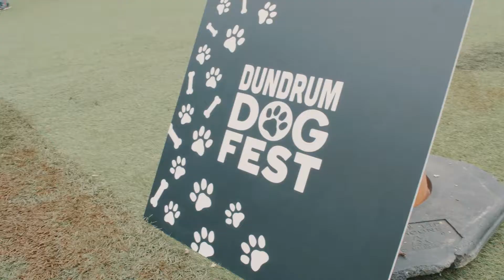Dundrum Food Fest September 2018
To celebrate the 10th birthday of the Pembroke District, Dundrum Town Centre's outdoor restaurant hub, Dundrum hosted an all-inclusive food festival this weekend with fun for all family – even the dog! This free event showcased some of Dundrum’s finest eateries with food from Jamie’s Italian, The Port House, Zizzi, Beefstreet, Wagamama, Nandos and much more! Stalls were located outside participating restaurants providing free samples and special offers as well as an outside ordering service, allowing customers to enjoy the variety of foods on offer.

In addition to the diverse mix of food there will also be music and entertainment to keep the whole family happy. With everything from Hula Hoopers, caricaturists and board games, as well as a dog friendly area complete with water bowls and treats, this event promises to provide fun for every member of the family.